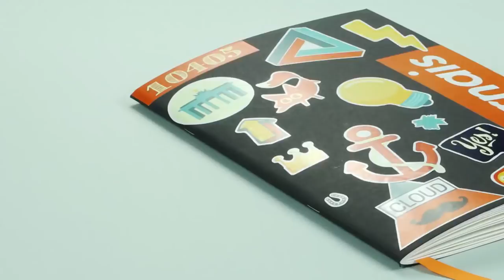Dustin Tomsen 12 years old - The uncut guitar solo at the TV show "Hey Nickelodeon"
Dustin Tomsen's NEW MUSIC VIDEO for the song "The Martian's Life" from his current album "Space Splitter" is out now!

Dustin Tomsen's new album "Space Splitter" is out now!
Check it out on Amazon, Spotify, Deezer, Apple Music and others...

Amazon Music:

You can also find Dustin Tomsen on Facebook, Instagram or TikTok

This is the uncut guitar solo of my TV gig at the german TV Show "Hey Nickelodeon" on the TV channel Nickelodeon. It was recorded during the TV show on 10th February 2017 and broadcast in TV on 27th February 2017.